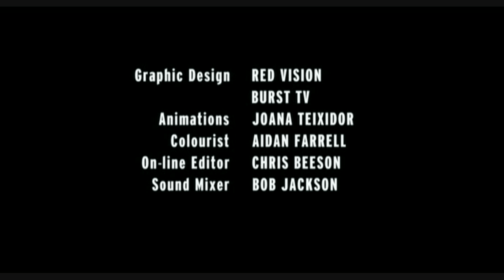Ape To Man History Channel Part 6/6 HD